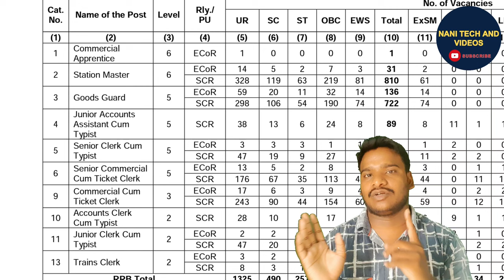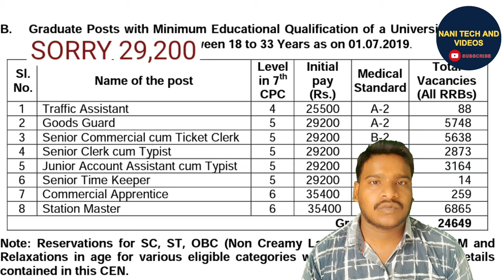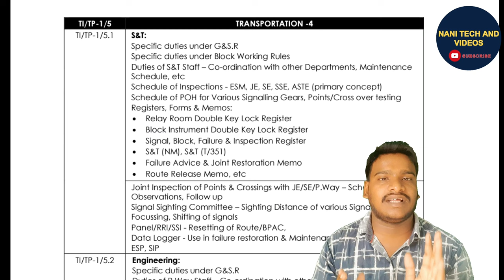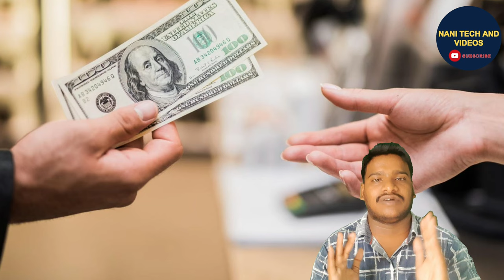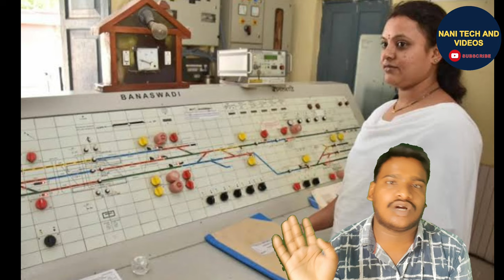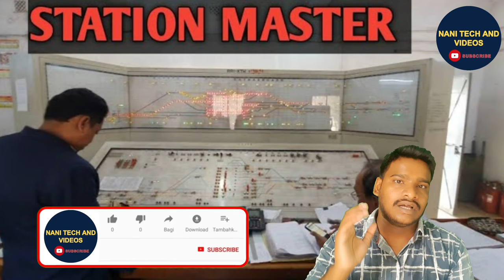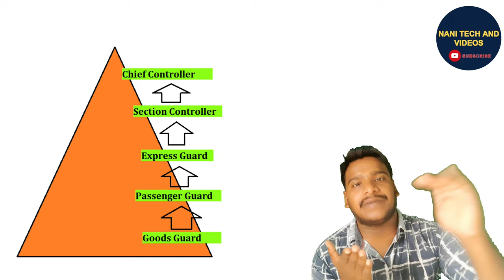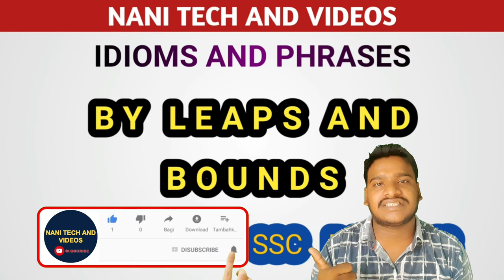station master vs goods guard(train manager) video | Who is best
Which post best on rrb ntpc
Best post in railways
Toughest post in railways
station master vs goods guard
station master vs goods guard telugu
station master vs senior commercial cum ticket clerk
station master vs bank po
station master vs Loco pilot
station master vs sub inspector
station master vs rrb je
station master vs commercial apprentice
station master vs station manager
station master vs station superintendent
Goods guard vs Java
Goods guard vs bank po
railway employees job profile videos
station master job profile video in telugu
goods guard job profile video in telugu
SM job profile video in telugu
TM job profile video in telugu
station master WORK profile video